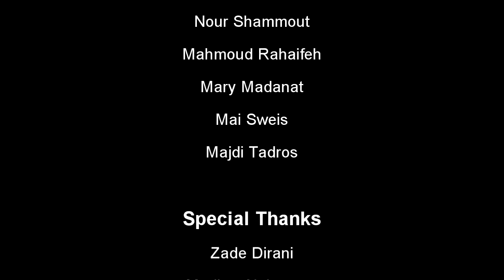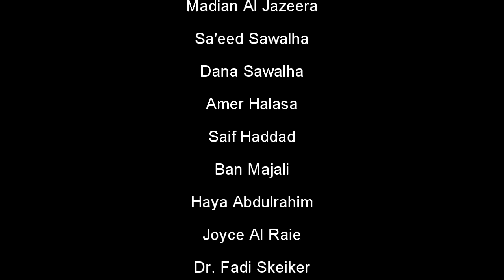Comes to an End - Zade Dirani & Jana - By Sleiman Tadros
A Video clip inspired by "Re Encounter 1 : Victor", A play by the genius french playwright Alain Knapp. Reading the play and listening to The song "Comes to an end" by the ridiculously magnificent Zade Dirani & the fascinating Jana was spiritually inspiring to come up with my own thought in this video !!!